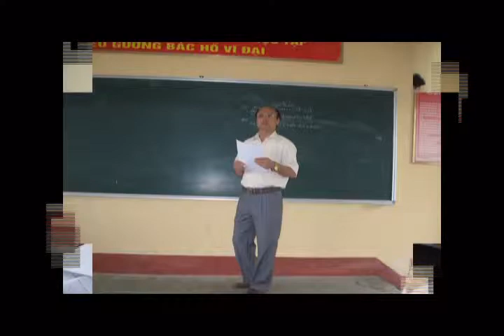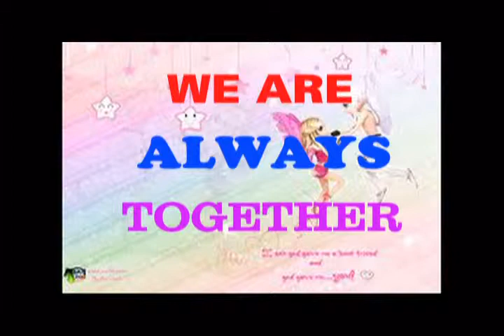12A7 Đông Sơn 1 (08-11) clip 2